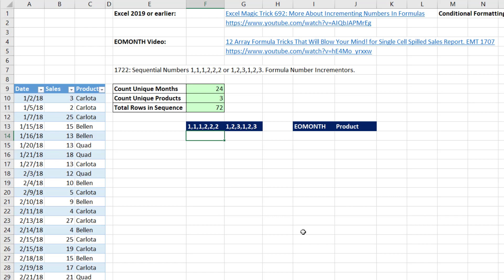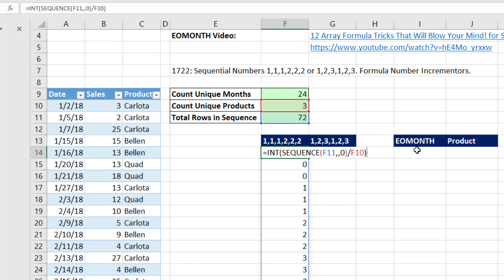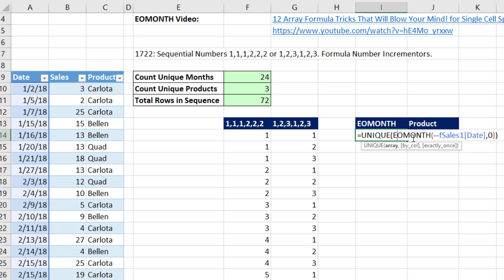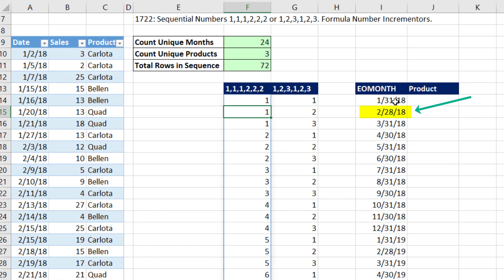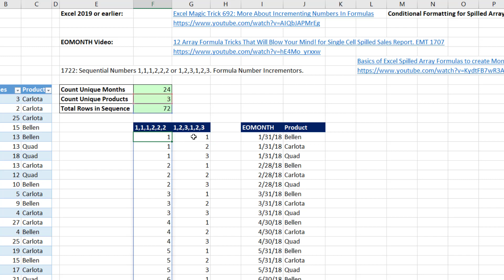Excel Formulas for Sequential Numbers 1,1,1,2,2,2 or 1,2,3,1,2,3. Number Incrementors. EMT 1722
Using Microsoft 365 Excel, learn how to use Excel formulas to create formula number incrementors to show 1,1,1,2,2,2,3,3,3… or 1,2,3,1,2,3,12,3,… using the SEQUENCE, INT and MOD functions.
Method for Any Version of Excel (Excel Magic Trick 692: More About Incrementing Numbers In Formulas)
Topics:
1. (00:00) Introduction
2. (00:27) Pattern 1,1,1,2,2,2,3,3,3…
3. (01:58) Pattern 1,2,3,1,2,3,1,2,3…
4. (02:23) Example of when to use Pattern 1,1,1,2,2,2,3,3,3…
5. (03:51) Example of when to use Pattern 1,2,3,1,2,3,1,2,3…
6. (04:18) Summary, Closing and Video Links